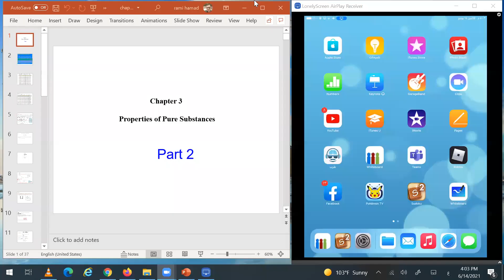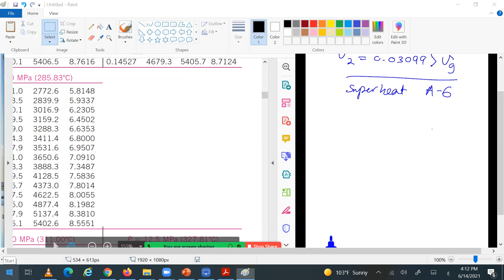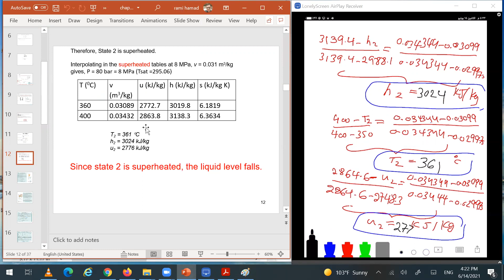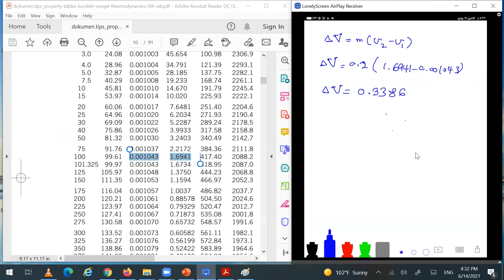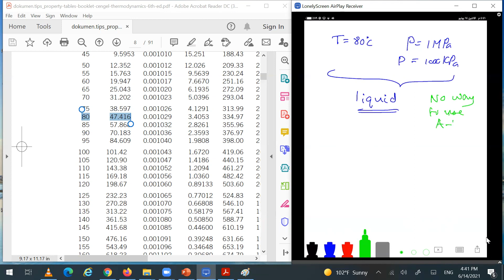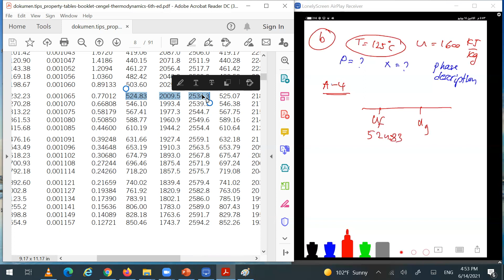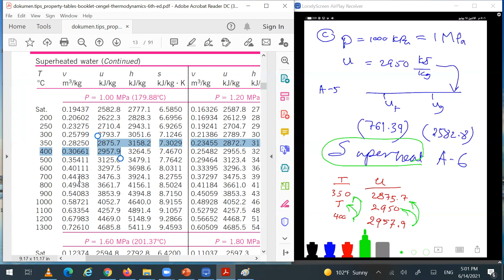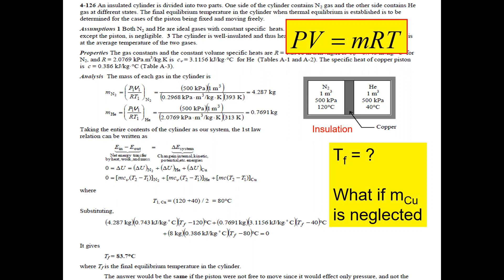Thermodynamics Ch3 part 2